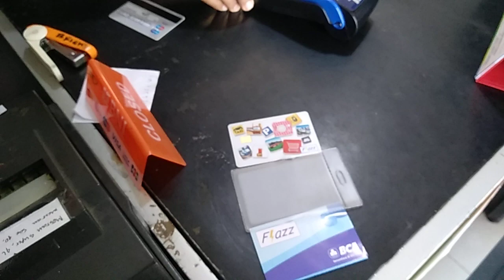Begini Cara Beli Kartu Pontianak Cashless Di Spbu Pontianak Part 2 - Selesai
Begini Cara Beli Kartu Pontianak Cashless Di Spbu Pontianak Part 2 - Selesai. Pembelian kartu di Di Spbu Jalan Imam Bonjol Dekat Universitas Tanjung Pura, Info By eSQiu Rental Mobil Pontianak. Kota Pontianak memang saat ini lagi terkenal dan viral di Indonesia menjadi salah satu kota yang paling banyak mengeluarkan inovasi yang sangat berguna bagi warga kota Pontianak khususnya, bagi warga Kalimantan Barat pada umumnya. Hal ini juga dibuktikan dengan banyaknya penghargaan-penghargaan yang di peroleh kota Pontianak melalui walikota Pontianak Bapak Sutarmidji, SH dan beliau juga sudah 2 (dua) periode memimpin Pontianak. Penghargaan-penghargaan tersebut datang mulai dari penghargaan Propinsi, Perhargaan pemerintah pusat bahkan sudah mendapat penghargaan bertaraf Internasional. Tidak heran saat ini Kota Pontianak dijadikan barometer pembelajaran kebijakan pemerintah kota bagi seluruh kota-kota yang ada di Indonesia.
Kali ini kita akan membahas 1 (satu) program pemerintah kota Pontianak yaitu Pontianak Go Cashless. Program ini adalah sebuah program pembelian bbm non tunai. Ujicoba Jalur khusus non tunai ini di mulai dari bulan November dan Desember 2017. Selanjutnya pada awal tahun 2018 tepatnya bulan Januari 2018 untuk pembelian bbm baik bensin, pertalite, dll hanya bisa dilakukan dengan uang elektronik. Yang namanya sebuah program baru dari pemerintah biasanya ada pro dan kontra dari masyarakat. Namun kali ini kita tidak membahas itu semua, kita coba membahas praktek langsung penggunaan kartu tersebut di salah satu spbu yang ada di jalan Imam Bonjol yang juga berdekatan dengan Universitas Negeri Tanjung Pura (Salah satu perguruan tinggi negeri di Pontianak). Dari pengalaman pribadi ini biasanya kita hanya bisa membeli pertalite karena memang itu yang biasanya ada tersedia. Pengalaman-pengalaman sebelumnya setiap kita ingin membeli bbm jenis bensin selalu diinformasikan oleh petugas spbu bahwa hanya ada pertalite. Namun hari ini Jum'at tgl 29 Desember 2017 ada hal yang menarik di saat ingin membeli bbm. Iseng menanyakan bisa beli bensin gak?, Petugas spbunya menjawab bisa tapi dengan syarat pembeliannya dengan kartu. Mendengar jawaban petugas tersebut langsung saja coba ke kantor spbu dan langsung info ke petugas ingin beli BBM dengan kartu. Setelah dijelaskan oleh si petugas dapatlah kartu tersebut dan akhirnya bisa juga beli bbm jenis bensin di kota Pontianak. Sekedar informasi bahwa selain Dengan uang cash pembelian bbm juga dari dulu sudah bisa dilakukan dengan berbagai jenis kartu, seperti kartu debit atm, kartu kredit, dan kartu-kartu lainnya yang biasanya dikeluarkan oleh lembaga keuangan seperti Bank. Namun yang membedakan penggunaan kartu dalam video ini adalah pembelian bbm jenis bensin yang sudah bisa dilakukan atau dibeli dengan kartu atau uang elektronik. Semenjak diinformasikan oleh pemerintah bahwa bensin akan sedikit demi sedikit dialihkan dengan bbm jenis pertalite maka tidak mudah mendapatkan bensin di kota Pontianak, Kubu Raya dan di 14 kota dan kabupaten di Kalimantan Barat, ada pun stok bensin di spbu biasanya akan cepat habis karena bukan hanya diantrikan oleh kendaraan bermotor, tidak heran bensin ini diantrikan oleh ken-ken atau jerigen kapasitas 20 liter atau lebih, makanya di Pontianak dan Kubu Raya saat ini bensin menjadi barang yang sangat langka karena bbm jenis ini masih sangat diinginkan oleh para pengguna kendaraan bermotor di Pontianak dan Kubu Raya karena faktor ekonomi karena selisih harganya yang lumayan masih banyak apabila dibeli dengan jumlah liter yang banyak. Tidak heran di salah satu SPBU di Kubu Raya sudah ada jadwal khusus kalau mau mendapatkan bensin, yaitu setiap jam 23.00 wib atau jam 11 malam kita bisa antri bensin di spbu tersebut bersama dengan antrian ken-ken atau jerigen. Tapi keadaan ini tidak setiap hari. Nah dengan penggunaan kartu ini, bagi anda yang ingin membeli bensin segera gunakan kartu yang ada di video ini. Selamat Mencoba. Salam dari kami eSQiu Rental Mobil Pontianak | HP & WA 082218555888 | 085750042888 | 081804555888 | 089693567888. dan di channel youtube rental Mobil Pontianak eSQiu